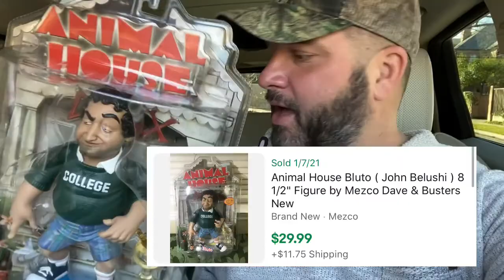Dallas Estate Sale Toy Hunt! GI JOE, Looney Tunes, Animal House, Vintage The Real Ghostbusters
Yesterday I  went to my first ever Estate Sale, Toy Hunt!

I have been to yard sales, garage sales, thrift stores, resale stores and antique stores, but I've never been to an Estate Sale.

Toy hunting at this place was a little weird. They just let you walk right into the home and search through all the nooks and crannies of the home.

They had lots of vintage toys.

The Real Ghostbusters by Kenner
GI Joe A Real American Hero by Hasbro
Sports Figures like Starting Lineup toys
Animal House by Mezco
Nintendo 64 Game Cartridges

I love a good toy hunt, but I also love a good deal.

Unfortunately this Estate Sale was selling their toys for double and triple what you could buy them for on eBay.

...but I did manage to score a few good items and make the trip worth it.

I even scored a really weird looking GI Joe Action Figure that I  would have never guessed was a GI Joe.

Toy Hunts are my life! Toy Hunting Rules!  ...because day to day, you never know what you're going to score!

Whether you’re a 70s, 80s or 90s toy lover or a collector of both modern and vintage toys, follow me @80stoysroc for more epic toy pics guaranteed to put a smile on your face and a little extra joy in your heart!

Follow BURF on Instagram for Totally Rad pics of his personal 80's Toy Collection! @80sToysRoc